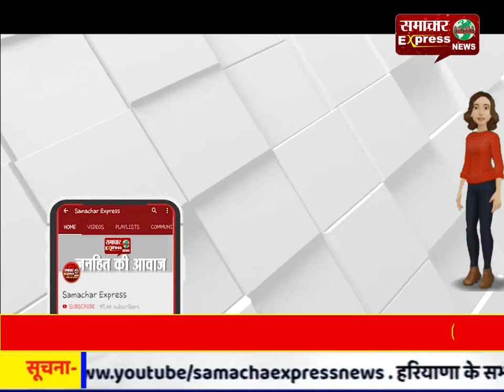चिटफंड कंपनी के दफ्तर में लगी भीषण आग